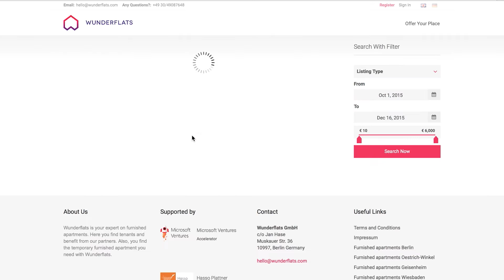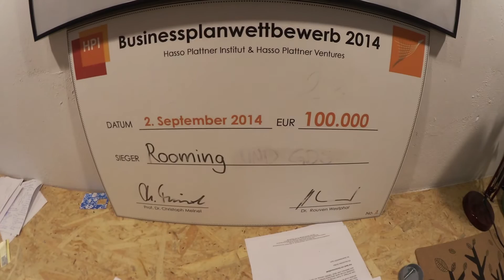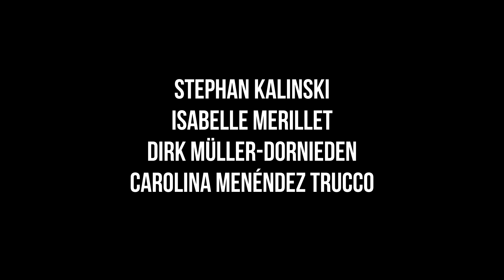Wunderflats Selfie Video: Berlin's real-estate market for furnished apartments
Berlin-based Startup Wunderflats is the expert on furnished apartments for stays of one month or longer. The company helps to find a furnished apartment which is exactly as seen on the pictures of their online platform. They also provides companies with furnished apartments for their managers and young professionals. The team behind Wunderflats wants to change this. Their vision is to enable everyone to live and work anywhere. Instead of paying agents 200% commission, the company takes 25%, which is 8 times cheaper.